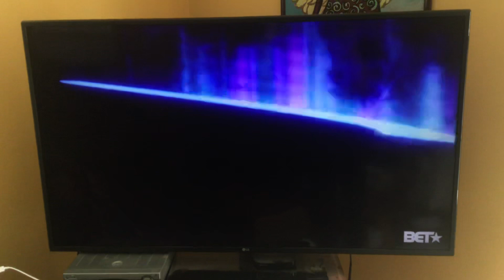Big Momma’s House 2 - BET Intro (Request #477, NO COPYRIGHT INFRINGEMENT INTENDED)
Requested by Alejandro Ramirez.

STATS:
TVPGD